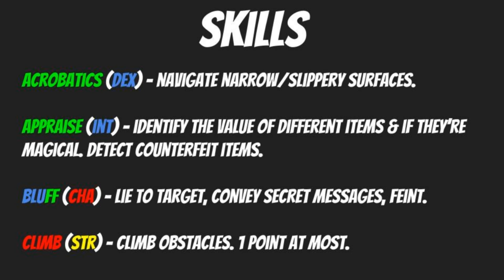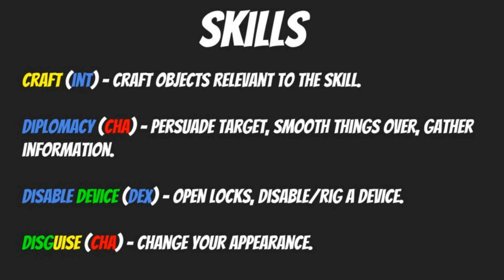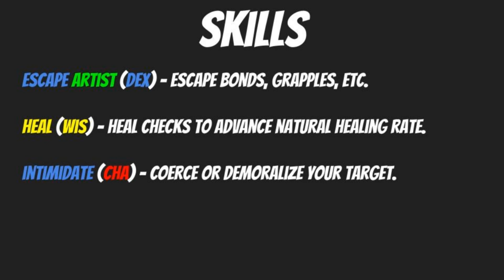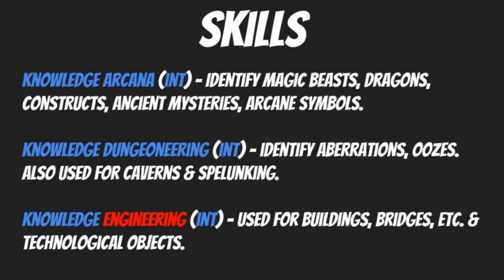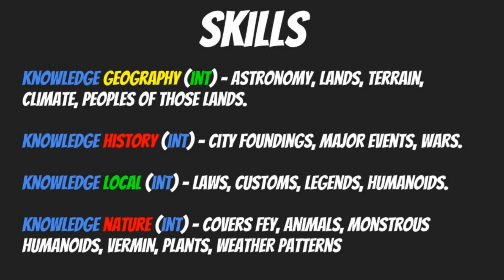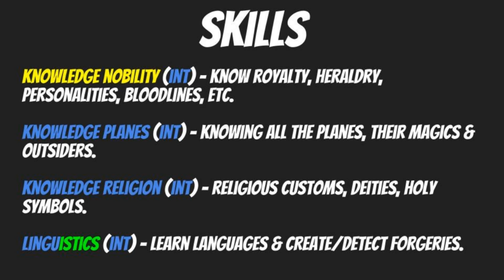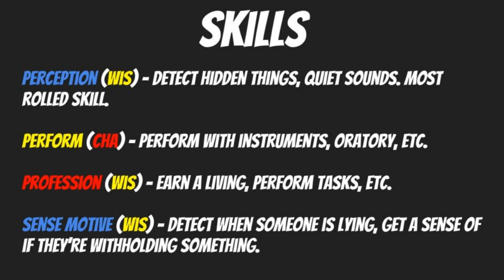1E Pathfinder Investigator Guide - Skills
No Investigator worth their salt is without the skills necessary to complete the namesake of their jobs: Investigation. In order to navigate the mysterious before them, they must understand how to navigate a landscape of people, places, environments, plumbing the depths of social mines with a mental canary to detect deadly social faux pas gases.

More still, being able to gain entry to closed off areas unseen are found through skills such as stealth and disable device; being able to quietly pick a lock is, of course, essential to many adventuring parties; As well as getting into the Lord or Ladies establishment to find proof of their heinous deeds.

But join us as we learn more, here in the storied Halls of the Nexus Libram as we delve into the skills any successful Investigator will want to cultivate, right here at The Gamers Den!